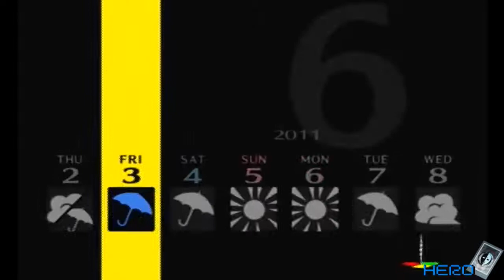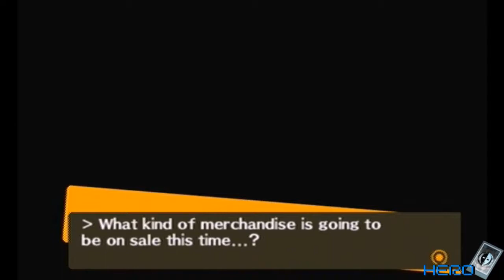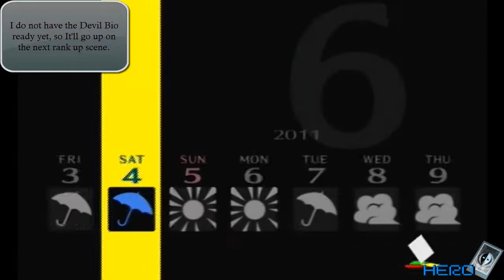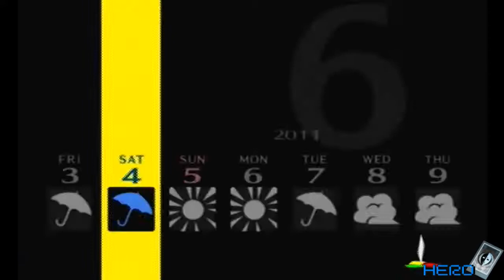Let's Play Persona 4 Pt. 38 Horny Nurses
Yeah, Main Character has TOO much swag!